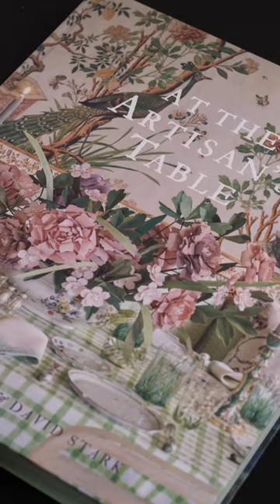At the Artisan's Table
By Jane Schulak and David Stark
Text by Kathleen Hackett
Photography by Aaron Delesie
Published by Vendome Press

Video by Brotherton Lock